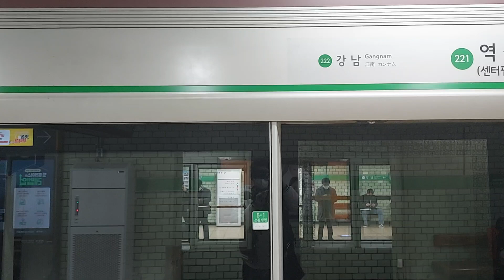서울교통공사 2호선 외선순환 S2299호 역삼역 진입영상